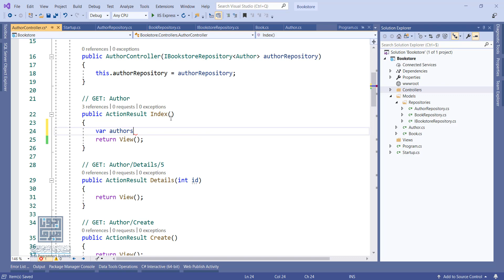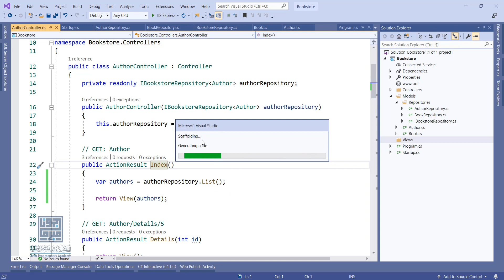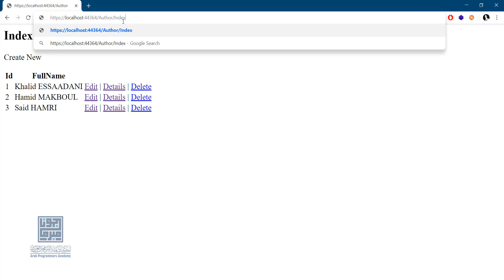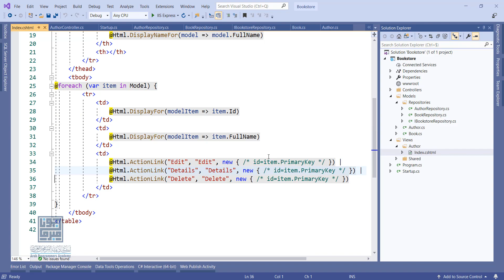20. دورة ASP.NET Core - إنشاء الصفحة الرئيسية Creating Index View